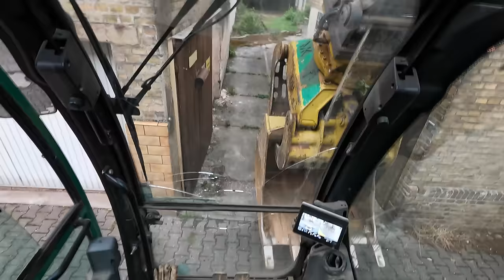#280..M. Korz...hier riechts nach Imbiss...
Heute sibd Aufnahmen vom 5. + 6. September zu sehen.
Wünsche viel Spaß.

Danke und LG,
Torsten